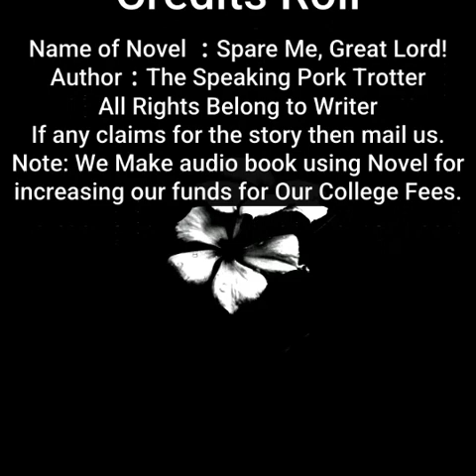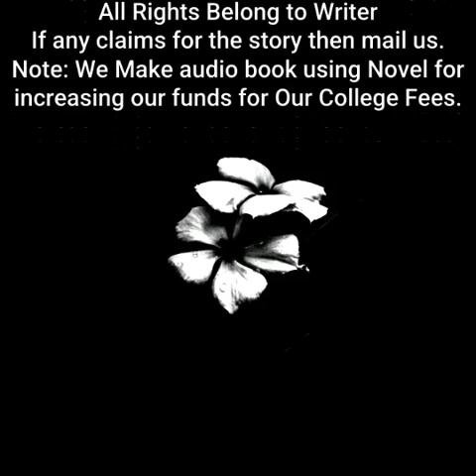Spare Me, Great Lord! | By The Speaking Pork Trotter| Chapter 291 to 295